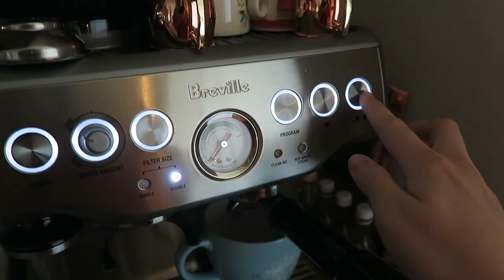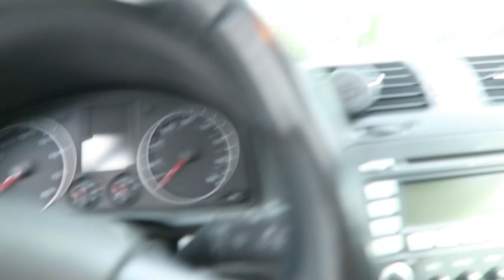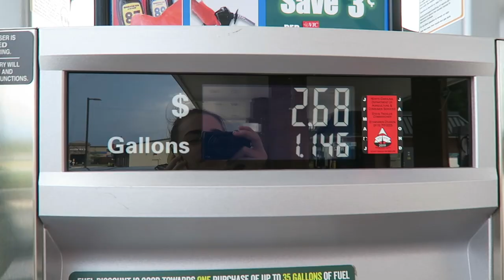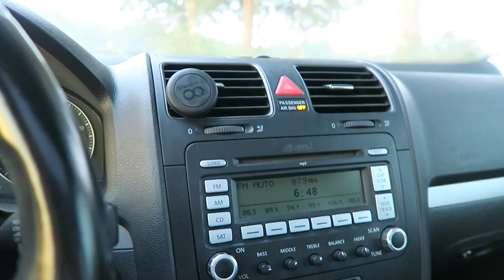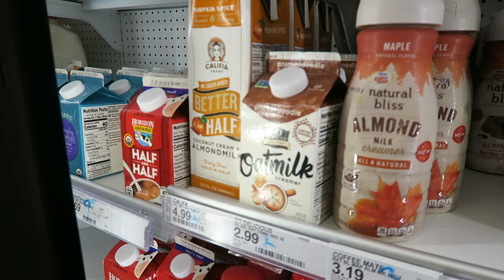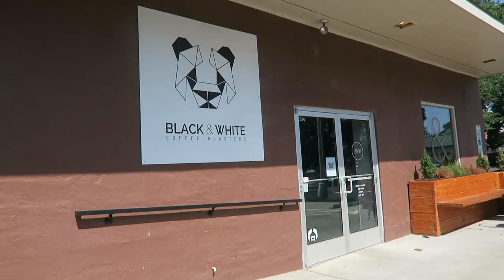college week in my life: DII volleyball & culinary school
happy tHuRsDaY, Cat Crew! i’m here with another college vlog! this is a WEEK IN MY LIFE. you get to see what happens during my first week of college classes. from (ncjaa division II) volleyball and culinary school, to other random things.. it’s a packed week. check it out!